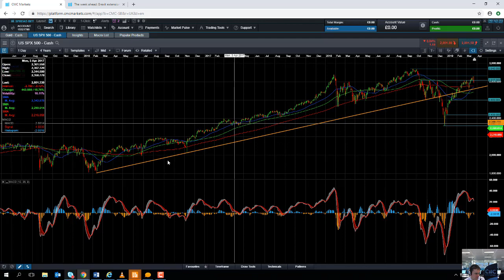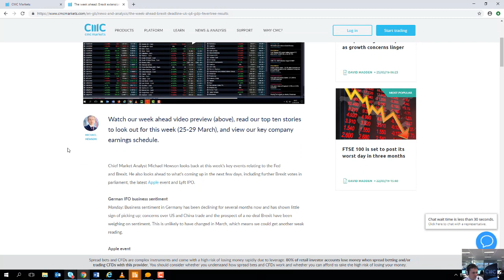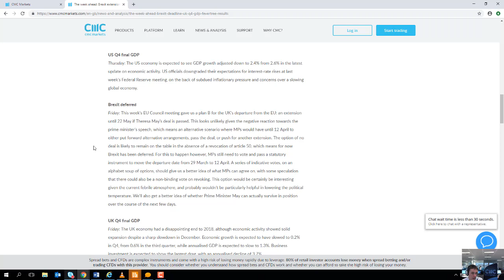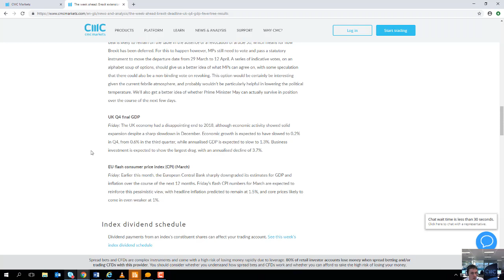Monday market update – 25th March 2019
David talks about the sell-off in European equity markets and the concerns about a global economic slowdown, and discusses the major events of the week ahead. Get the latest daily analysis on key markets such as US 30, UK 100, Germany 30, Japan 225, USD/JPY, EUR/USD, GBP/USD, Brent and West Texas Crude Oil and Gold via our CMC TV playlist.